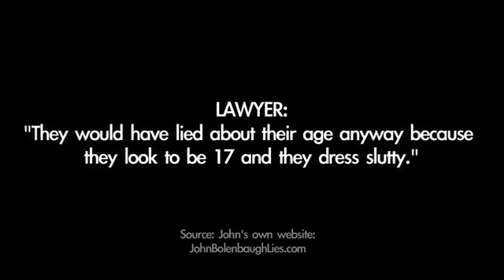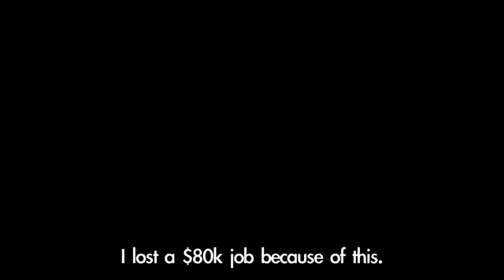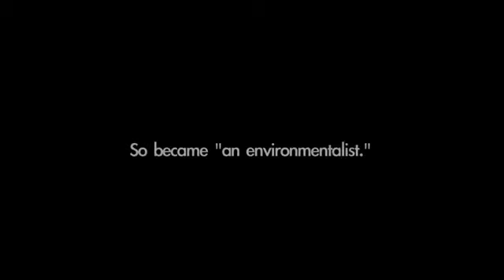Man who had sex with children to open for Moby at One Love Fest (2017)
This was originally loaded on another channel on Oct 18th, 2017. In light of the Kavanaugh hearings, I'm making it public here too.

This is the original text: In the wake of the Harvey Weinstein allegations, recent announcements about The One Love Fest have taken on a dark turn. John Bolenbaugh, who was convicted of having sex with two children ages thirteen to fifteen in February 2002 is scheduled to appear at the One Love Fest in Perris, CA. In multiple videos on either his Facebook and/or YouTube, Bolenbaugh has spoken about the incident which landed him in jail for six years and two months. In the videos, Bolenbaugh has described the sexual experience as “fun.” As part of his defense, his team claimed one of the girls had herpes. I originally found out about the booking when a friend mentioned that David Avocado Wolfe had published a video promoting Bolenbaugh’s appearance. This lead me to Bolenbaugh’s latest video, in which he promoted a new website JohnBolenbaughlies.com. The purpose of the website, (it seems), is to help set the record straight. Bolenbaugh quotes one of the lawyers in the case, possibly in agreement, (but that is unclear), "Did John have sex with these girls? Yes. Did he rape them? No, that’s the kind of girls they are. They are not nice girls. They are the aggressive ones. Did John know how old they were? No, I’m sure he didn’t they would have lied about their age anyway because they look to be 17 years old and they dress slutty, and I’m sure that they were the aggressive ones, or else this probably wouldn’t have happened." His life as an activist has not been much better. In one of his videos, he says he was “blackballed” from the oil industry. This is presumably why he became an anti-pipeline activist. However, John openly admitted to gambling, (while actively seeking donations), while he participated in the activism at Standing Rock, against the Dakota Access Pipeline. This, and he has also made an admission to taking a $67,000 settlement from big oil on video. In his home state of Michigan, a combination of twenty-eight activists and activist organizations from his community came together to write a statement warning to not become involved with Bolenbaugh. According to the open letter to the public, "Many of the videos and statements made by John Bolenbaugh and Helppa.org have been taken against the will, or shared without consent of the people in them." They go on to say, "In most places John visits we have received complaints that end in people saying he stole footage, lied about his past, taken predatory action against women, Co-opted, crashed, or sabotaged actions, events and or organizations. He has lied about other activists as well as manipulated people and media for fame and monetary gain. John is a convicted sex offender. Like many abusers, he is quick to blame his victims, and denies responsibility for his predatory actions involving underage girls. We hereby give an issue of warning to people fighting for their homes, water, and children. John Bolenbaugh is not a hero to the people of the Kalamazoo River.” According to the One Love Fest schedule a film called “Exposing the Truth with Video Proof” will be screened by “BIG OIL WHISTLE BLOWER JOHN BOLENBAUGH.” It is unclear whether this is a different film from Bolenbaugh’s film on his YouTube channel, “BIG OIL WHISTLE BLOWER JOHN BOLENBAUGH.” What is clear is that Bolenbaugh is on the schedule to present for three days, October 20th, 21st and 22nd. Typically, Bolenbaugh gives a speech and Q&A along with his film. Bolenbaugh has indicated in multiple ways that he will be appearing at the festival. I have reached out to Wolfe, as well as Moby who is headlining the festival, as well as the festival itself. A representative for Moby’s management company Kraft-Engel acknowledged by phone that they had received my email about the booking and John's history. As of now, Moby himself, not his management have issued a reply beyond that. There has been no response from the One Love Fest, nor David Avocado Wolfe. If you are bold enough to dig deeper, there is a rabbit-hole of information about Bolenbaugh’s past, notably by Mother Jones. Michelle Barlond-Smith (the wife of a man having a seizure in Bolenbaugh’s film) sets the record straight about her husband’s condition in a video interview a couple months back.